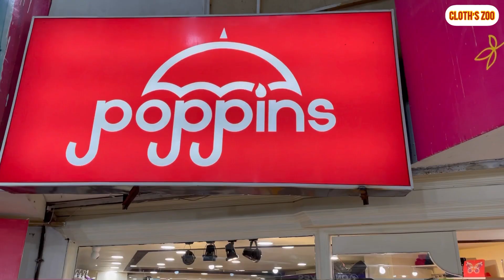Blessed Friday Sale \ Kids Winter Collection Baby Boys & Girls \ Baby Boys & Baby Girls Jackets